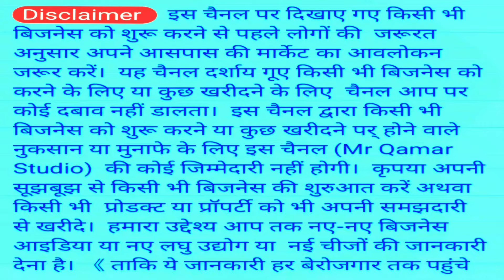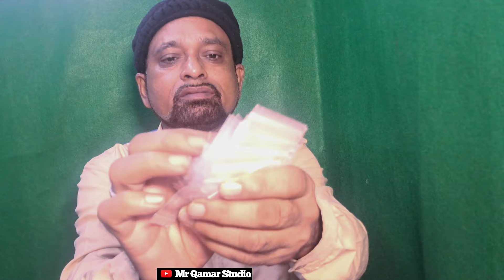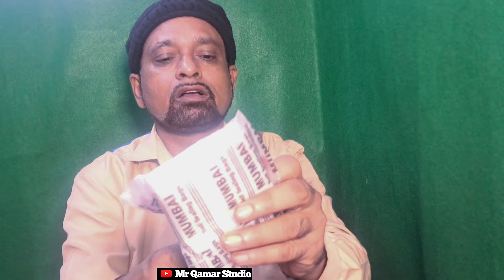₹100 में खरीदो ₹2000 में बेचो सिर्फ ₹500 से शुरू करें new business ideas 2025 small business ideas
Newbusinessideas2025

सिर्फ आईएस 500 में शुरू करें
100 का खरीदो 2000 का  बेचो
Mr Qamar Studio
New business ideas 2025
smart business ideas in hindi
khud ka business karne ka idea
sabse achcha business kaun sa hota hai
gharelu business ke bare mein bataiye
2024 me kya business karna chahiye
ghar mein baithkar kaise paisa kamae
business ke bare mein jankari video
jaldi paise kamane ke liye kya karen
business karne ka sabse aasan tarika
kam paise invest karke paise kaise kamaye
sasta business kaise shuru kare

यह वीडियो आपकी जानकारी के लिए बनाया गया है
यह बिजनेस आप बिल्कुल ही सिंपल तरीके से आराम से पार्ट टाइम फुल टाइम दोनों कर सकते हैं
शुरू में 500 रुपए से ही शुरू करें यह बिजनेस
जब आपको बिजनेस की पूरी जानकारी हो जाए और आप बिजनेस में मास्टर बन जाए तो आप अपना छोटा सा ब्रांड भी बना सकते हैं